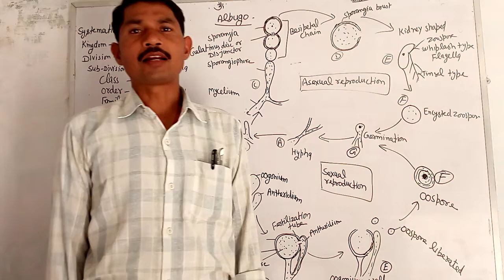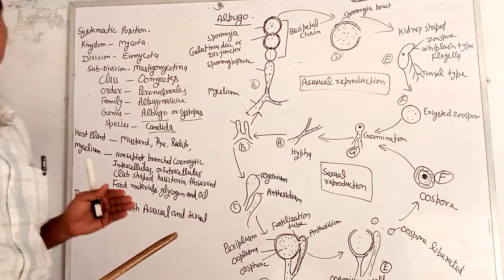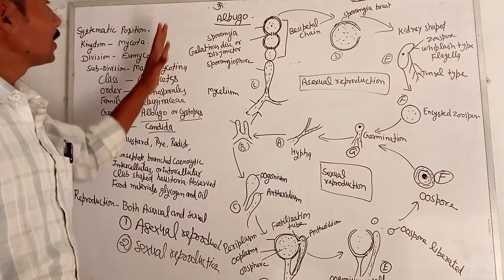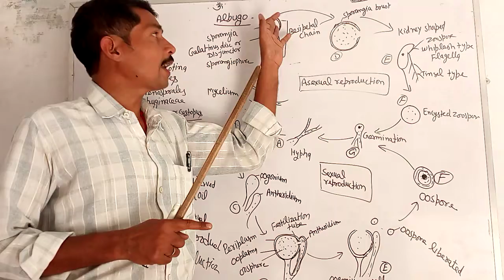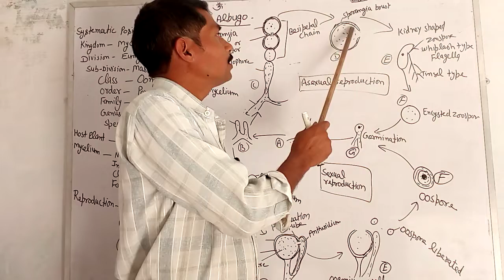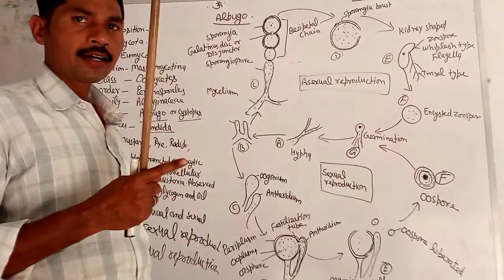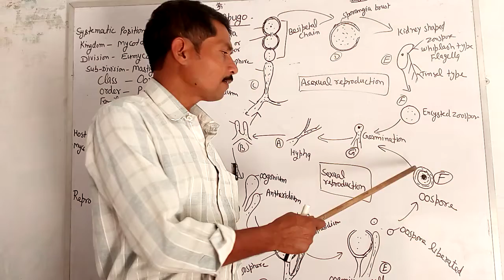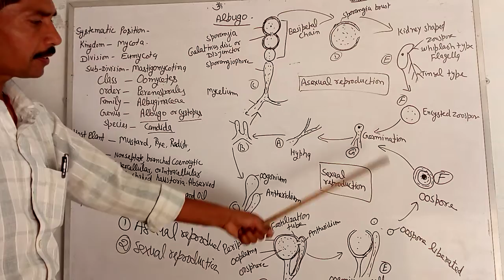Albugo candida life cycle